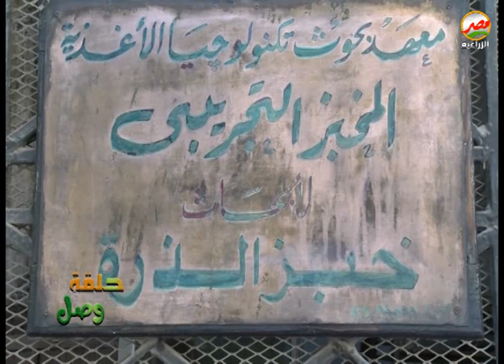معهد بحوث تكنولوجيا الأغذية ينتج خبز خالى من الجلوتين..شاهد التفاصيل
حلقة يوم الثلاثاء الموافق 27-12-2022 من برنامج حلقة وصل تقديم ايهاب العدوى ودارت الحلقة حول معهد بحوث تكنولوجيا الأغذية ينتج خبز خالى من البروتين ..كما استضافت الحلقة د. عزام عبد الرازق عشرى استاذ المحاصيل البقولية

قائمة تشغيل مميزة